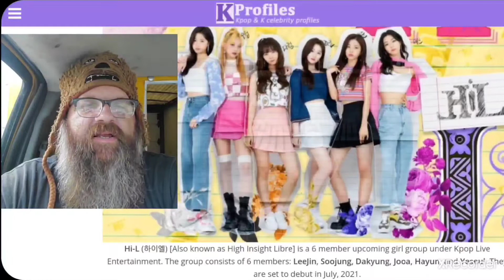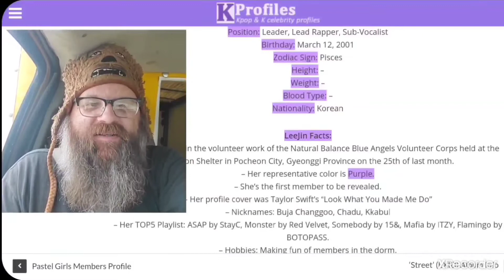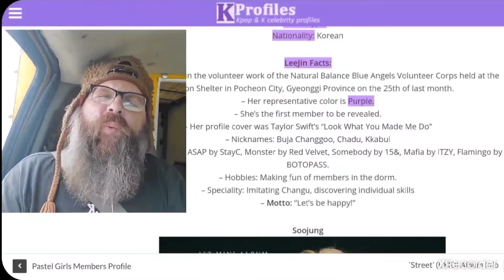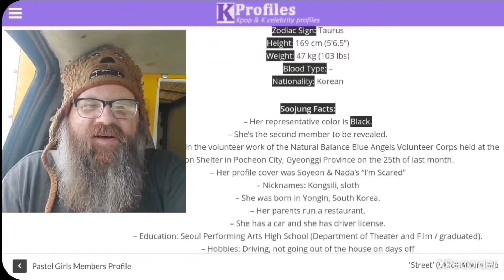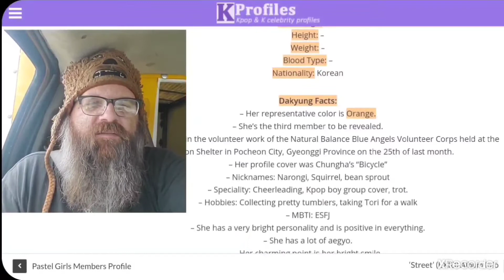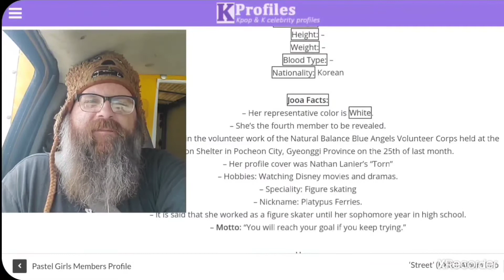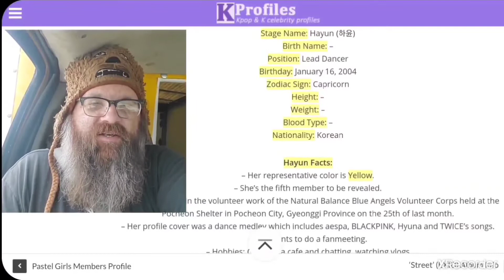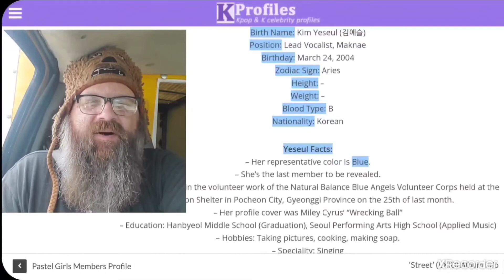NEW GIRL GROUP _ HI-L 하이엘 "TOO TOO 22" MV _ 🚚 Trucker Reaction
HI-L "TOO TOO 23" MV
New Girl Group from Kpop Live Entertainment

I'm Thee Kpop Trucker.  I'm a new Reactor. So I understand the need of exposure for New Kpop Groups. Give them a shot.
With any Group Debut Reaction I like to go through their Profile.  Get to know them.

Reaction starts at 12:23